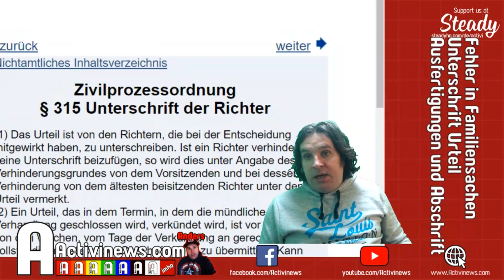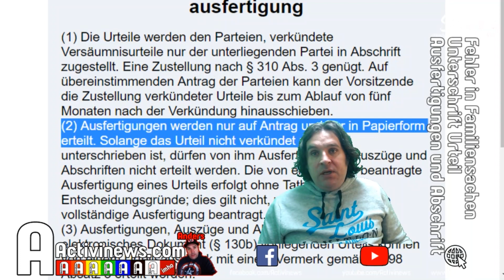Unterschrift unter Urteil fehlt - Fehler in Familiensachen - Wann muss unterschrieben sein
Es wird gerne argumentiert, dass ein Urteil oder Beschluss nicht unterschrieben ist. Wann genau das der Fall sein muss, erkläre ich Euch in diesem Video. Denn es gibt Unterschiede zwischen Urschrift, Ausfertigung und Abschrift. Aber Vorsicht: Das Argument Unterschrift bringt Euch schnell in die Richtung Reichsbürger...

Euer Michael Langhans mit Team